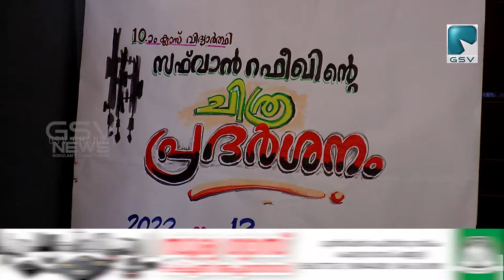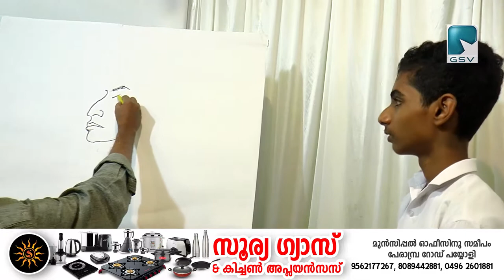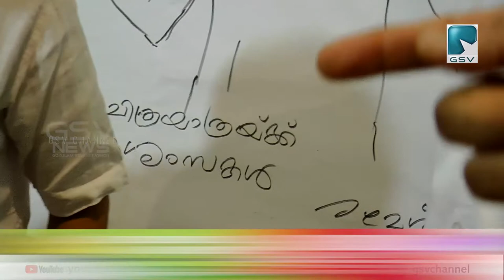വർണ ചിത്രങ്ങളിൽ വിസ്മയം തീർത്തു എം ജെ സ്കൂളിൽ വിദ്യാർത്ഥി സഹ്ഫാൻ റഹ്മാൻ